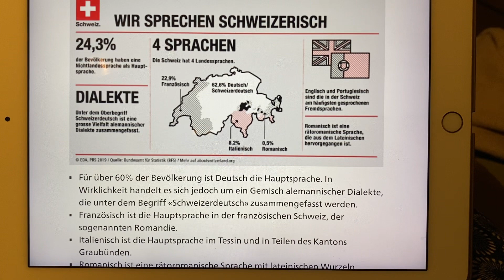Meine Heimat und Ihre Sprachen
For all my friends and followers from abroad